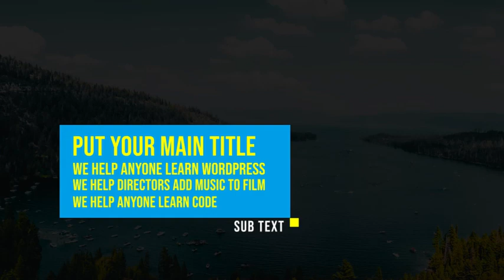Lower Third Animation Library ★ DaVinci Resolve Templates ★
Animated Lower Thirds Pack is modern and fresh DaVinci Resolve template, which can help you to create your own projects with mind blowing design. Here is library of custom text animation. Impress your audience, save your time and make your videos looks wonderful with this DaVinci Resolve template!
Main Features:

- Resolution: 3840x2160 Ultra Full HD;
- 25 Lower Thirds;
- Easy to use and edit;
- Well Organized;